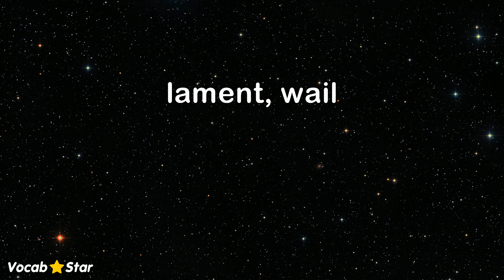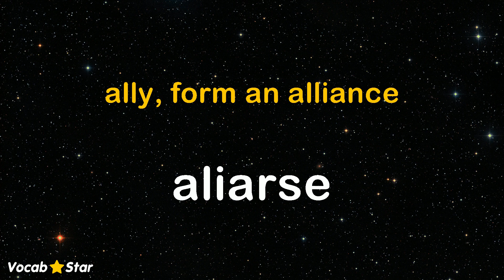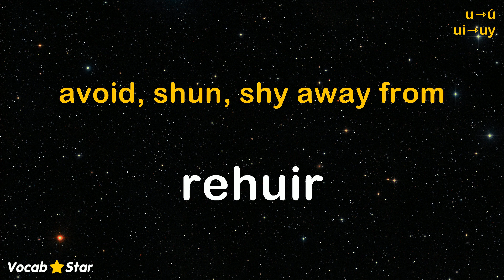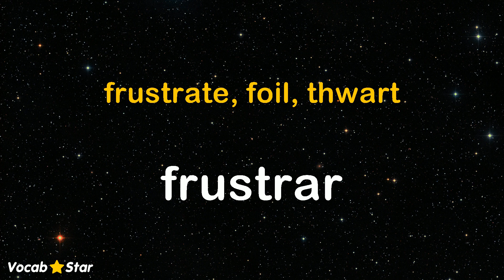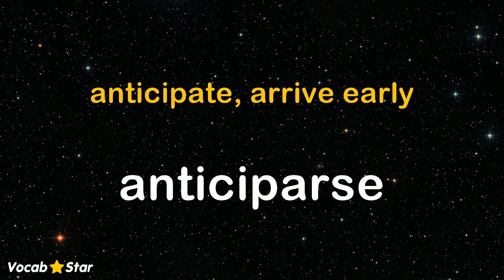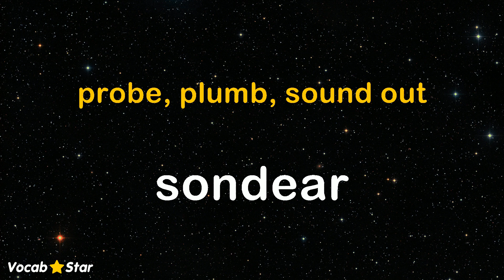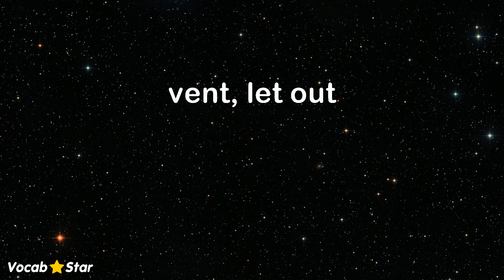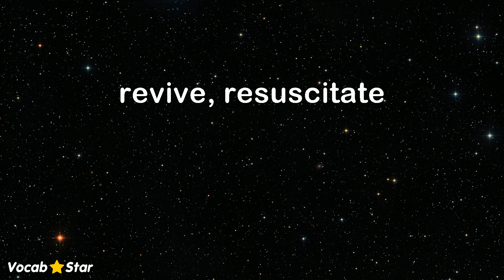2,050 Spanish Verbs - Set 7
205 Spanish verbs in this video. Set 7 of 10.